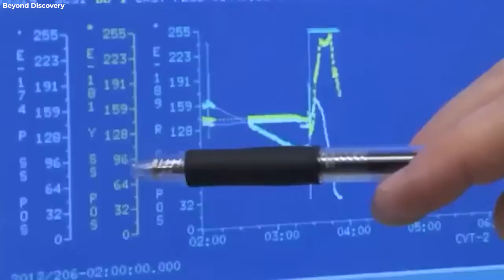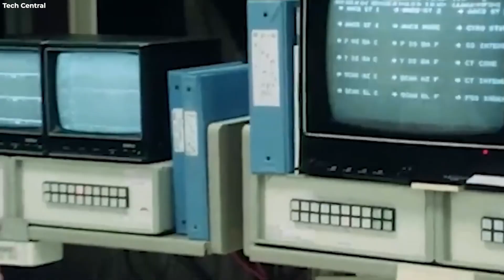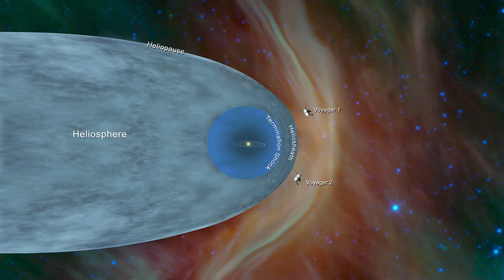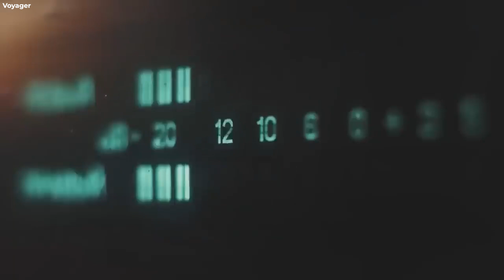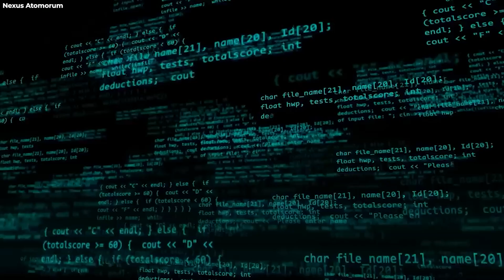Bill Nye Reveals Voyager 1 Has Discovered LIFE After 45 Years in Space!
Recently, Bill Nye shared that Voyager 1, after forty-seven years in space, made a discovery that no one thought possible. The spacecraft, which represents human curiosity and technological advancement, was originally sent to study the outer planets. Now, it’s exploring the deep parts of space between stars. The discoveries from its journey honor the vision of the original engineers and highlight how much of the universe is still unknown.

For almost fifty years, Voyager 1 has been moving farther and farther from Earth, reaching parts of space no other spacecraft has been to. Its most recent discoveries have amazed scientists on Earth. It has observed things in space that challenge the physical laws we thought we understood. This reminds us how impressive it is that Voyager 1, which was only expected to work for five years, is still sending valuable data. The new information is exciting because it suggests we might need to rethink some of our models of space.